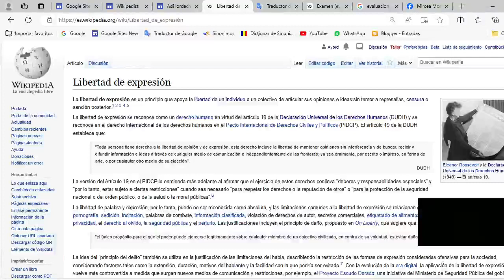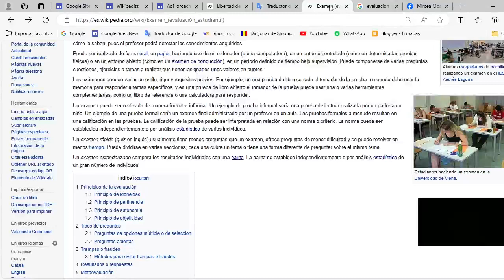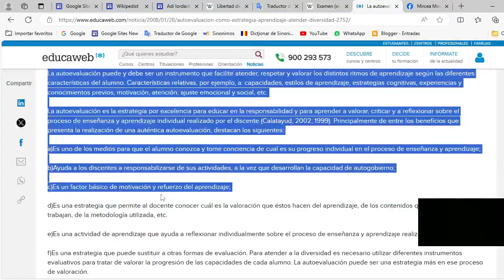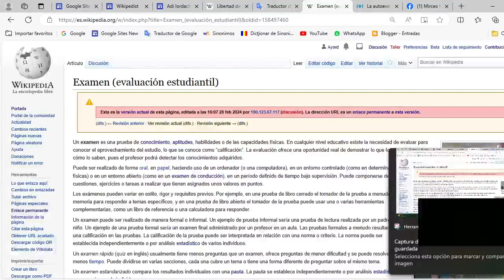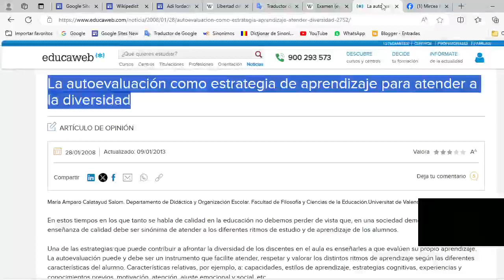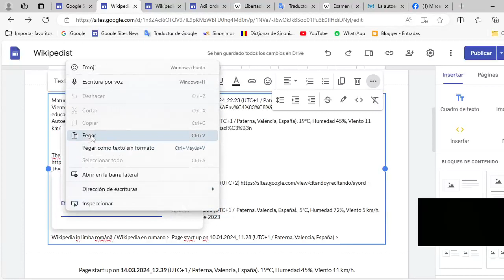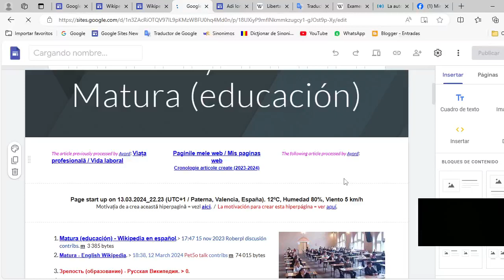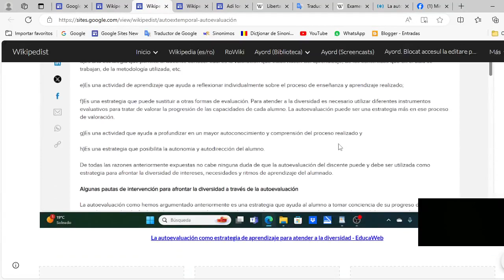Autoextemporal / Autoevaluacion (01)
Tot căutând să dau un nume cât mai concis și cât mai clar la ceea ce fac, am ajuns la conceptul "auto-evaluare". Cum în școală eram obișnuiți cu acele evaluări numite "extemporale", am ajuns și eu la crearea unei formule de genul "autoextemporal". Detalii... sub link:
Aún buscando darle un nombre lo más conciso y claro posible a lo que hago, llegué al concepto "autoevaluación". Como en el colegio estábamos acostumbrados a esas evaluaciones llamadas "extemporales", terminé creando una fórmula como "autoextemporal". Detalles... bajo el enlace: